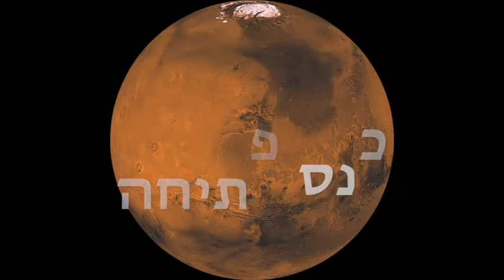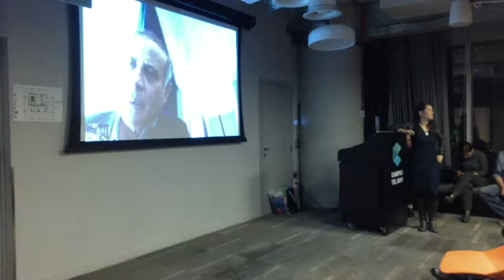Robert Zubrin- אירוע הפתיחה של אגודת מאדים הישראלית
אירוע הפתיחה של אגודת מאדים הישראלית- 1 במרץ 2017
גוגל קמפוס, תל אביב.
דוברים:
אילן בן דוד
צילום ועריכה: ניב קלדרון

אגודת מאדים הישראלית שמה לה למטרה להלהיב ולשכנע אנשים לגבי מאדים. אגודת מאדים העולמית פועלת ללא לאות להביא את האנושות למאדים, ולקרב אותנו לעתיד בו אנו חיים במאדים, ברחבי החלל ומערכת השמש בפרט. פה בישראל אנחנו מחברים בין אנשים, מדבר, תרבות וטכנולוגיה כדי להביא את ישראל למאדים.

חברי הקבוצה הישראלית מוזמנים להציע רעיונות, פרויקטים, ולהפגש. האגודה נמצאת בקשר קבוע עם נאסא, סוכנות החלל האירופאית, וסניפים בינלאומיים של האגודה.

The Israeli chapter of the Mars Society is a creative, dynamic branch with soon to come good ideas on how to explore and survive Mars. join the group and enjoy our unique perspective